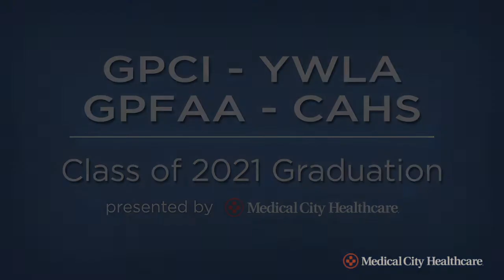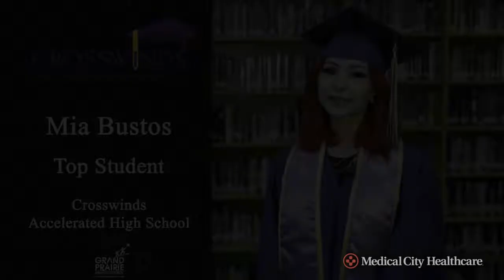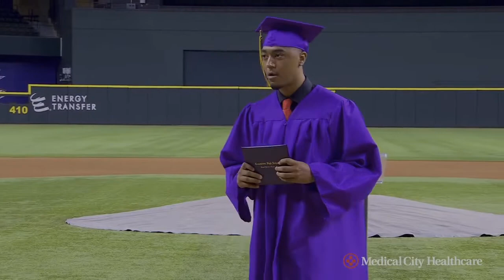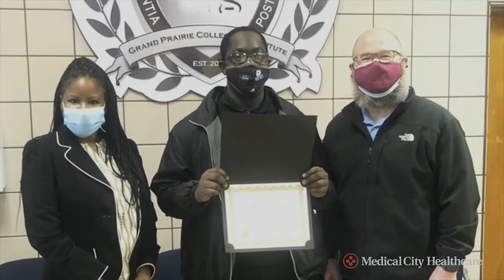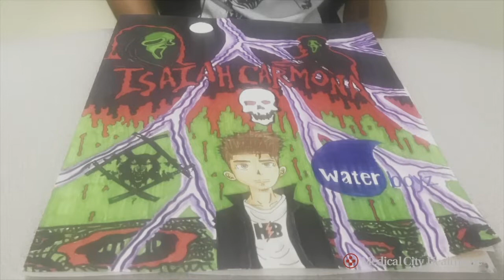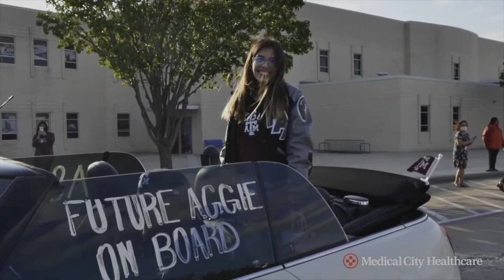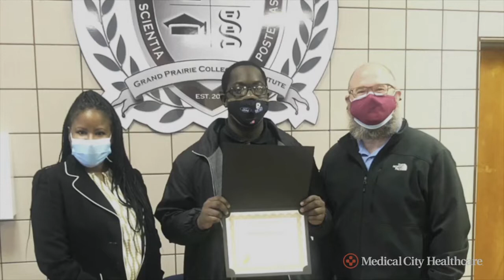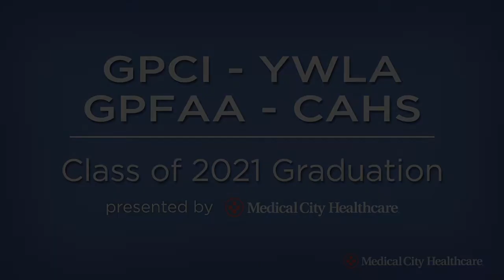2021 GPCI, YWLA, GPFAA and Crosswinds Accelerated HS Graduation Ceremony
May 29, 2021 GPCI, YWLA, GPFAA and Crosswinds Accelerated HS Graduation Ceremony